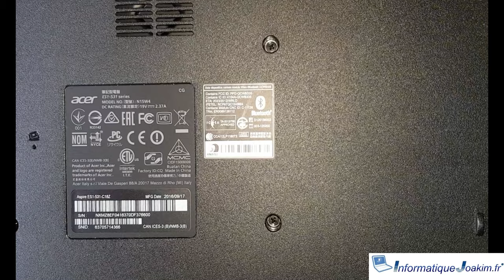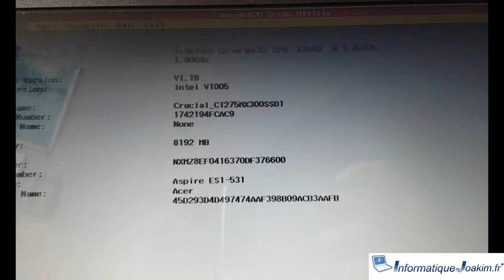ACER ASPIRE ES1-531 - Change HDD to SSD, upgrade RAM 8GB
Change the disk HDD to SSD Crucial

Upgrade 4GB to 8GB RAM